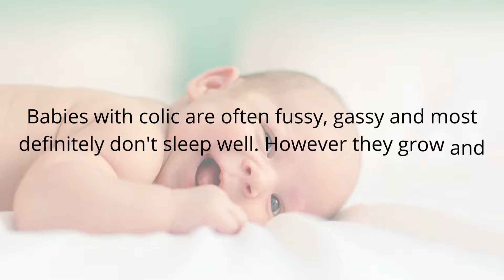So, what is colic?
Colic is a word moms and moms to be have heard so often. Get to understand what it is and the symptoms in babies.